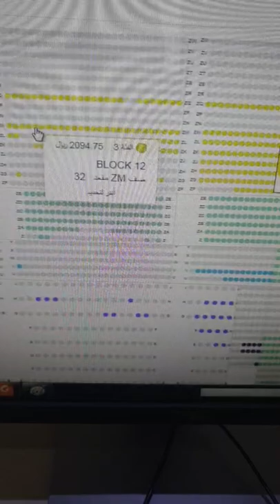أسعار تذاكر موسم الرياض 😨😨